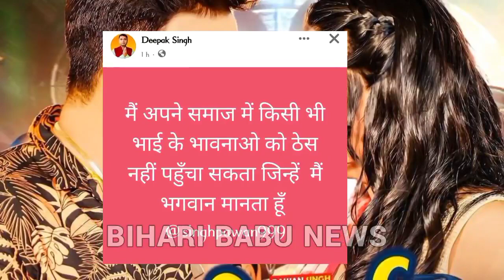pawan singh ने फैंस की आवाज सुन ली अब नही आयेगा soumya pokhrel के साथ गाना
New Bhojpuri news
Bhojpuri samachar
samachar
Bhojpuri news video
pawan singh new song
pawan singh bhojpuri new song
pawan singh new song 2023
pawan singh
pawan singh new dj song
pawan singh ke naya gana
pawan singh Hit song 2023

🔷 Our Related News Channel

Surya Bhai Official
Clean Bhojpuri
GoldmineBhojpuri News
Pawan Singh News
A1 Bihar
Rajan Singh Mukut
Power News Bhojpuri
Bihari Babu
Mk Screen
Dhanyabad Bharat
Shubham Singh Official
Lead News Bhojpuri
All Rounder News
Kranti News
Fox Studio Bhojpuri

➡️ I Have used poster, images, video, and music only for news purpose I am not owner of this video and images .